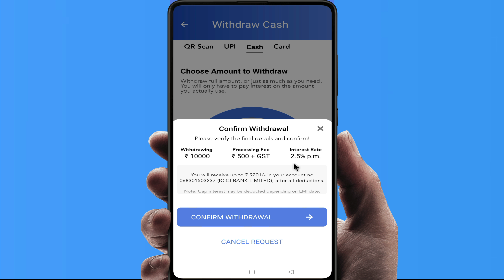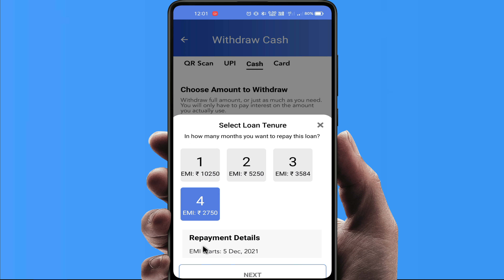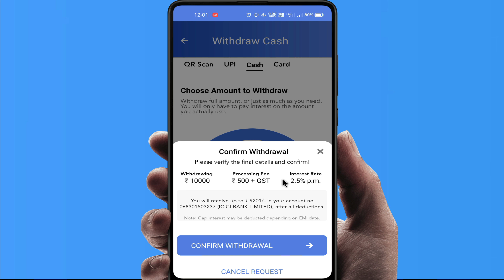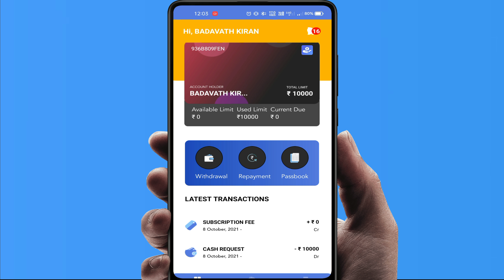instamoney Personal Loan in Telugu - How to get instant personal loan Full Details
I make the best Videos information for telugu YouTube viewers.

Online Loan
Indiabulls Loan
Home Credit Loan
Mobikwik Loan
Money view Loan
HDFC Loan
Kraditbee Loan
Subh Loan
Axis bank
Pre-approved Loan
Kotak bank Loan
HDB Loan
Bajaj finance Loan
Kraditbee Loan
Loan
Central Bank
Lazy pay Loan
Lazy pay
PaySense instant Loan
Cashe Loan
Loan Apps
Loan apps
PMAY Loan
Subsidy Loan
Finance
How to finance
Finance
Home credit
Moneytap
online loan
Kissht instant cash loan telugu
Repayment